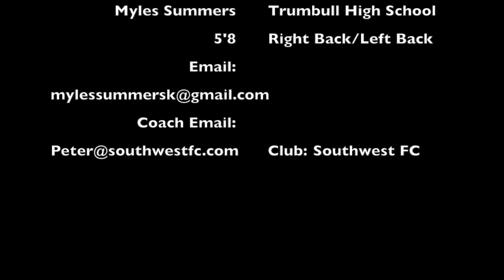Myles Summers Trumbull High School Senior Highlights 2017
Myles Summers Trumbull Highschool
Height: 5'8
Position: Right Back/ Left Back/ Right Midfield
Club: Southwest FC
Club Coach: Peter Rivera